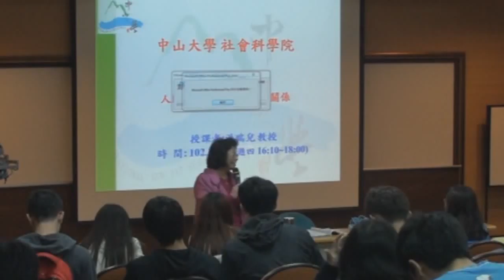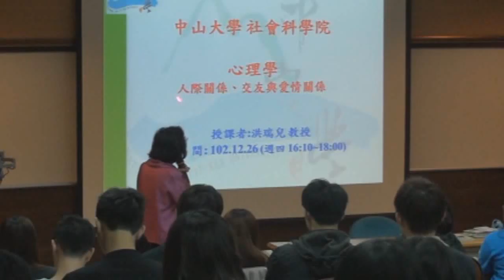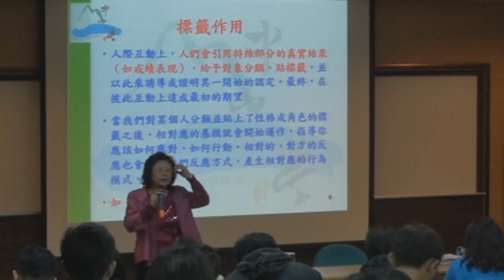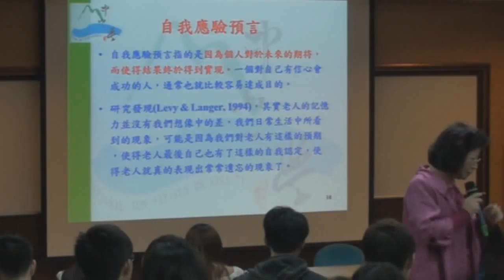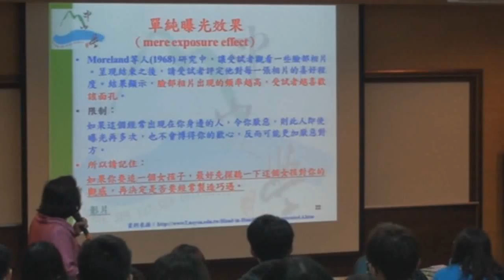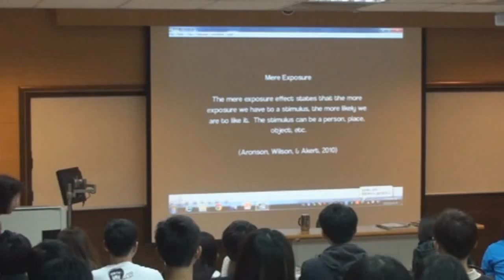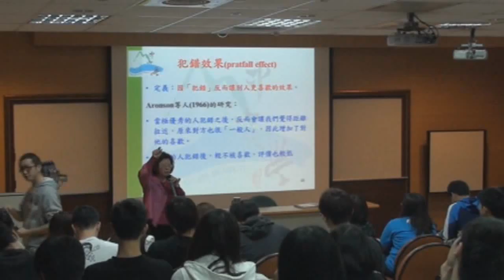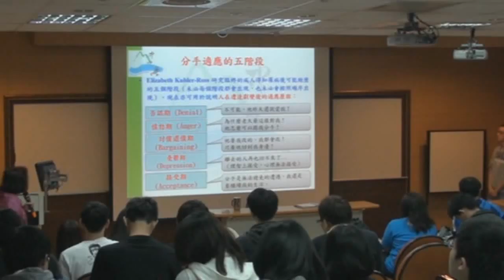《國立中山大學開放式課程》心理學(洪瑞兒老師) 04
課程進度

週次 日期 授課內容及主題
1 2013/09/16~2013/09/22 中秋節停課一次
2 2013/09/23~2013/09/29 課程導論與心理學概論
3 2013/09/30~2013/10/06 我思故我在：左右腦開發；記憶與遺忘〈小組討論一〉
4 2013/10/07~2013/10/13 國慶日停課一次
5 2013/10/14~2013/10/20 學習與發展〈小組討論二〉
6 2013/10/21~2013/10/27 拖延心理學〈小組討論三〉
7 2013/10/28~2013/11/03 興趣與動機〈小組討論四〉
8 2013/11/04~2013/11/10 正向思考理論與應用〈小組討論五〉
9 2013/11/11~2013/11/17 思考與創造力〈小組討論六〉
10 2013/11/18~2013/11/24 期中考試〈個人紙筆測驗〉
11 2013/11/25~2013/12/01 心理測驗與人格衡鑑〈小組討論七〉
12 2013/12/02~2013/12/08 性別發展與性別差異〈小組討論八〉
13 2013/12/09~2013/12/15 人際關係〈小組討論九〉
14 2013/12/16~2013/12/22 交友與愛情關係〈小組討論十〉
15 2013/12/23~2013/12/29 社會行為〈小組討論十一〉
16 2013/12/30~2014/01/05 情緒與焦慮〈小組討論十二〉
17 2014/01/06~2014/01/12 心理異常〈小組討論十三〉
18 2014/01/13~2014/01/19 期末考試〈個人紙筆測驗〉